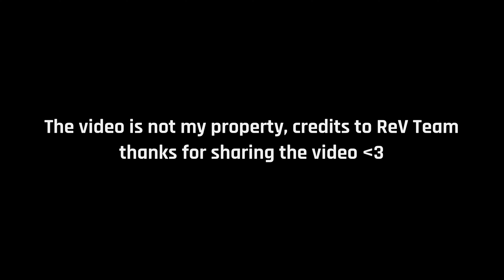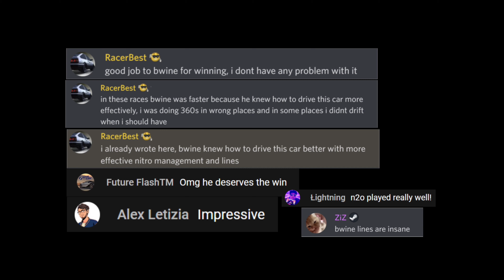bwine's Road to Championship - Asphalt 9 Legends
Credits to ReV Team for the video

I hope you like these highlights of bwine's excellent performance in the Countach Challenge